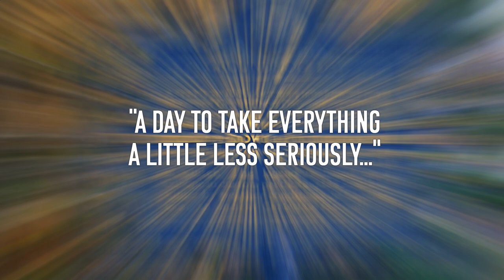Why Does A Groundhog Control The Weather?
Every year, we gather by the thousands at Gobbler's Knob in Punxsutawney, Pennsylvania, to welcome a 135-year-old groundhog out of his hole. But why do we do it?

A very special thanks to the Punxsutawney Groundhog Club, and President, Jeff Lundy, for giving us some behind-the-scenes tidbits about this once-a-year celebration!

Our friends from the Inner Circle will broadcast Phil's predictions via live stream on February 2nd, 2021! Set your alarms for 6:30 a.m. to watch this meteorologist work his magic

Additional photos provided by the Punxsutawney Groundhog Club.